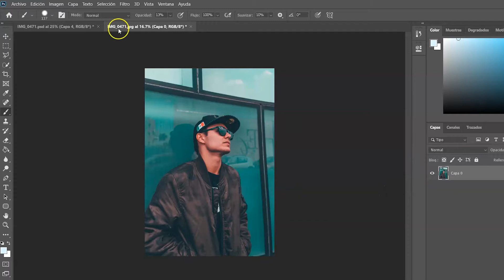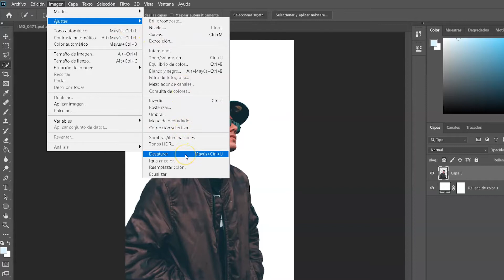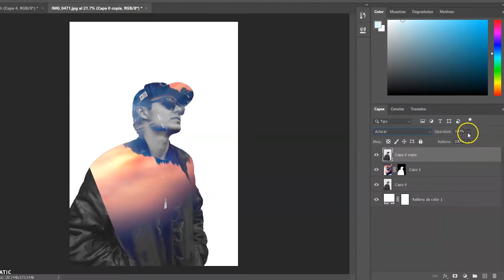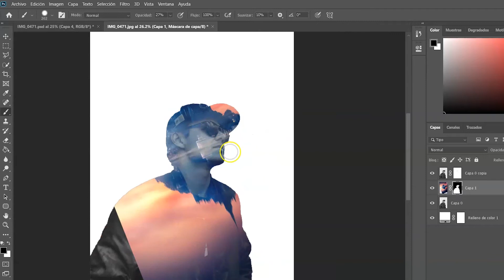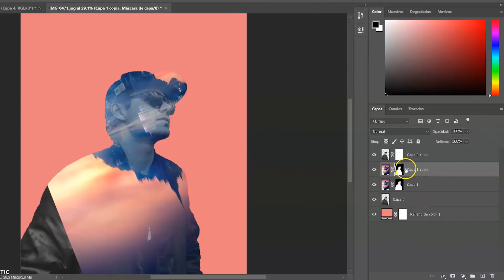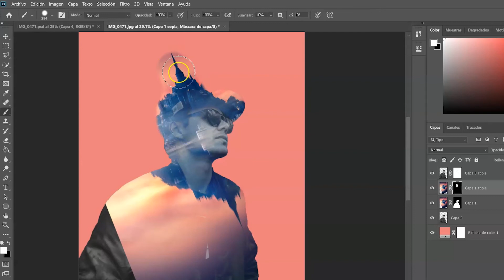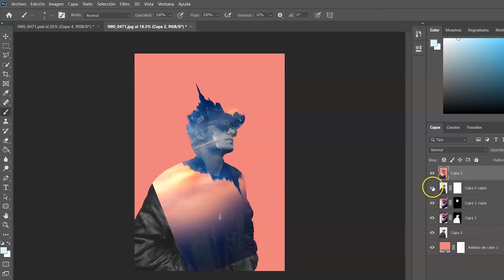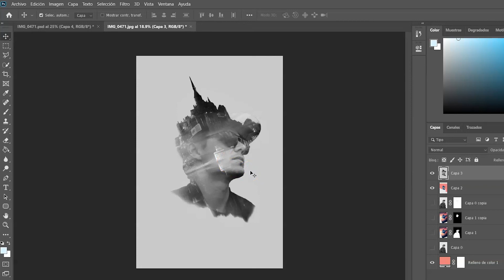TUTORIAL PHOTOSHOP FÁCIL | Cómo hacer EFECTO doble exposición en ESPAÑOL - lentedl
Con este video les enseño a hacer doble exposición con Photoshop, espero les guste y si es asi haganmelo saber en los comentarios o dejando un like.